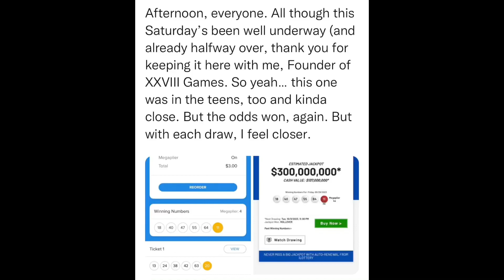SitRep1546 | 30 September, 2023, 13:48